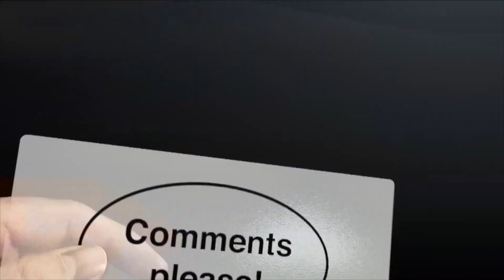✓kala tikka {official video}Latest Haryanvi DJ Song|काला टिक्काpooja hooda#TR music#ruchica jangid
song. kala tikka
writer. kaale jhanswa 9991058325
music. tr panipat {gaurav panchal}
staring.. sonu chouan 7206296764 puja hooda
eamera ...raku dada
maceup...sudesh
edit ...dk saini
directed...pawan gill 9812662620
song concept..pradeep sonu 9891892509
spcl thanks. sanju khewriya 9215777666